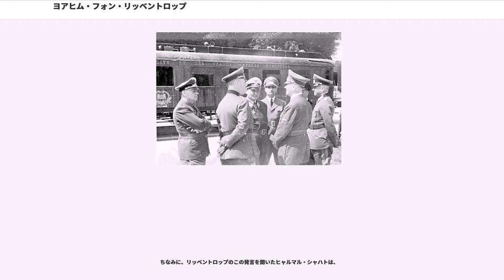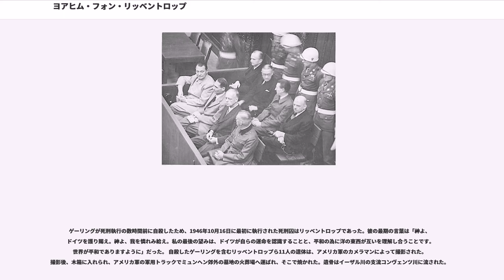ヨアヒム・フォン・リッベントロップ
ウルリヒ・フリードリヒ・ヴィルヘルム・ヨアヒム・フォン・リッベントロップ（、1893年4月30日 - 1946年10月16日）は、ドイツの実業家、政治家。

コンスタンティン・フォン・ノイラートの後任として、ヒトラー内閣の外務大臣を1938年から1945年にかけて務めた。最終階級は親衛隊名誉大将。ニュルンベルク裁判により絞首刑に処せられた。武装親衛隊に志願、大戦を生き延びた親衛隊大尉ルドルフ・フォン・リッベントロップは長男。

ラインラントのヴェーゼル（）にリヒャルト・ウルリヒ・フリードリヒ・ヨアヒム・リッベントロップ（Richard Ulrich Friedrich Joachim Ribbentrop）の子として生まれた。出生時の名はウルリヒ・フリードリヒ・ヴィルヘルム・ヨアヒム・リッベントロップ。父はプロイセン歩兵連隊を指揮する陸軍中佐だった。母ゾフィー（旧姓ヘルトヴィヒ）はザクセンの地主の娘だった。当時のドイツでは異例のことだが、彼はドイツとスイスの私立学校で10代半ばまで教育を受けている。

フランス語と英語に堪能であり、1910年から1914年にかけてドイツワインの貿易商としてカナダで働いた。ここの事業で成功を収め、モントリオールやオタワの上流社会の一員となった。イギリス総督府のあったデュー・ホールでの祝典にも必ず招かれる常連の一人となった。

しかし1914年に第一次世界大戦が勃発し、ドイツとイギリスが敵国となるとリッベントロップはイギリスに身柄を押さえられることを避けるため、急遽ニューヨーク経由でドイツに帰国した。この頃肺結核を患っていて動けなかった弟のローターはカナダへ残り、そのままイギリスに拘束された（1918年に死去している）。

帰国したリッベントロップはただちにドイツ陸軍に入って東部戦線に従軍し、中尉まで昇進して一級鉄十字章を授与されている。1918年4月に東部戦線で負傷したのち、駐コンスタンチノープルドイツ大使館勤務を任ぜられている。このコンスタンチノープル時代にハンス・フォン・ゼークト将軍やフランツ・フォン・パーペンの知遇を得ている。ドイツ敗戦後にはゼークト将軍の副官としてパリ講和会議に参加している。ヴェルサイユ条約に身近で接しただけに屈辱は大きかったことを後に回想している。

1920年7月に裕福なシャンパン醸造家の娘アンナ・エリーザベト・ヘンケル( Anna Elisabeth Henkell )と結婚し、商売のため欧州各地を転々とする。アンナ・エリーザベトは高慢な女性で、夫を完全に支配下に置き、しばしば「マクベス夫人的存在」と評されている。夫婦は5人の子をもうけた。リッベントロップは伯母（その夫は貴族称号を持っていた）に自分を養子とするよう頼み込んだ。結果としてリッベントロップは貴族称号「フォン」を名前に加えることとなった。ヴァイマル共和政時代には、リッベントロップが政治に関心を持ったり、反ユダヤ的偏見を明らかにしたような形跡はない。

リッベントロップは1930年に初めてアドルフ・ヒトラーに会った。貴族である上に外交官の経験もあり、他国の高い地位の人々との伝手を多く持つことから、ヒトラーはリッベントロップに好印象を持った。1932年5月にリッベントロップはナチ党に入党し、1933年、ヒトラーが首相に指名されるまでの一連のフォン・パーペンとヒトラーとの秘密会談をベルリンの自宅で設定するなどの支援活動を行った。ヒトラーはこれらの貢献を高く買っていたが、リッベントロップはナチ党にとっては新参者だったため、古参の幹部達からは妬まれることになった。

特に、貴族ではないものの貴族的趣味を愛好したヨーゼフ・ゲッベルスは、フォンの称号を持つリッベントロップにコンプレックスを抱いており、激しい嫌がらせをした。ゲッベルスの嫌悪感はその日記にも現れており、次の記述がある。「フォン・リッベントロップは名前を買い、金銭目当てに結婚し、そしてまんまと官職にありついた」。こうした敵対視への対抗からか、リッベントロップは狂信的あるいは戯画的とまで言ってよいほどの強固なナチズム信奉者・反ユダヤ主義者になっていった。

リッベントロップはヒトラーお気に入りの外交政策アドヴァイザーになっていった。ドイツ外務省のエリート職業...